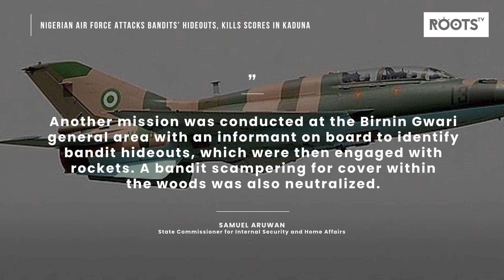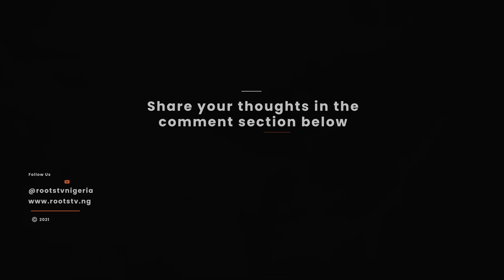Nigerian Air Force attacks bandits’ hideouts, kills scores in Kaduna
The Nigerian Air Force has invaded hideouts of bandits conducting Operations in two local government areas of Chikun and Birnin Gwari areas in Kaduna State, killing them in numbers.

The NAF jet reportedly fired missiles at the bandits at Gwagwada, Chikun, Kuduru, Chukuba, Erina, Kushaka, Dogon Gona, Kusasu, Sarkin Pawa, Kurebe, and Falleli areas around the Kaduna-Niger interstate boundaries, killing some of the bandits on motorcycles.